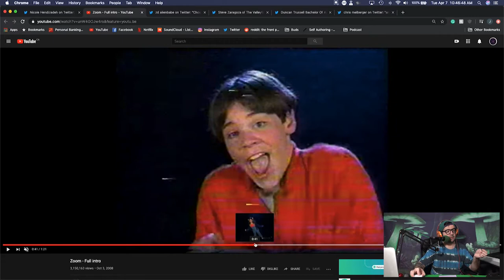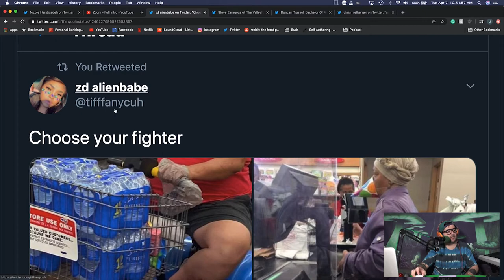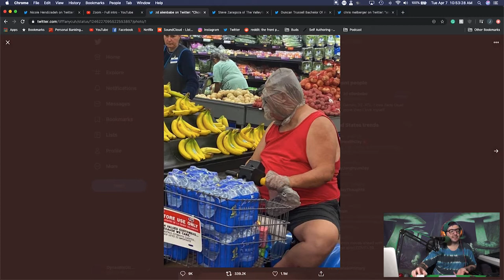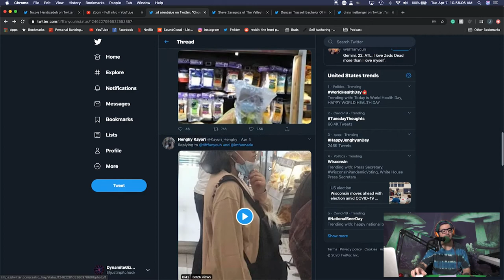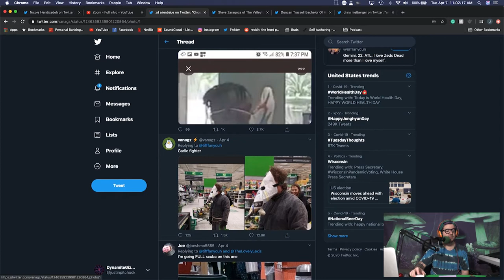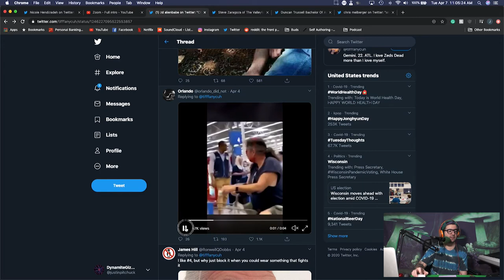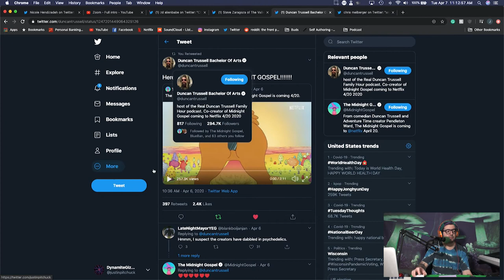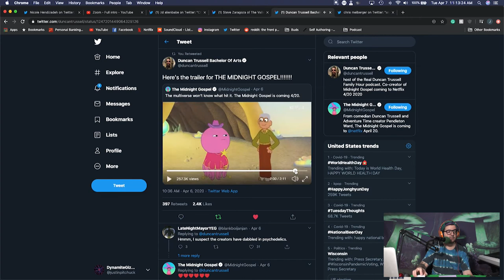Go Home Eileen - The DynamiteGizmo Podcast Ep.#151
Todays Episode:
- How it affects me
- Zoom
- What people are doing to prevent it
- Steve Zaragoza
- The Midnight Gospel (Duncan Trussell)

Recommendation: Rhett & Link's Ear Biscuits

My Channels -